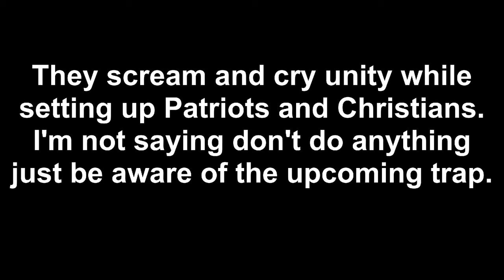Think Before You Leap 9/2/2021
NEWS